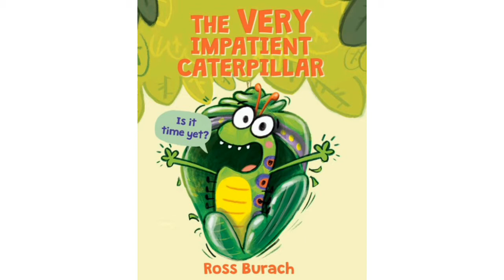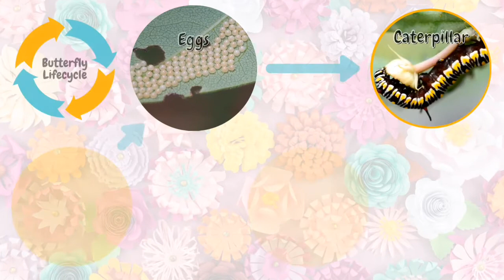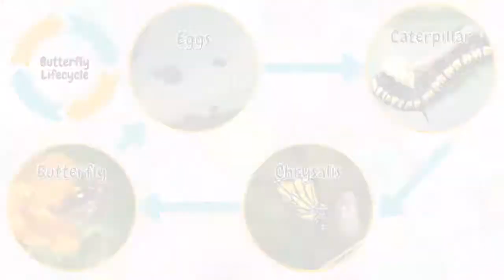From Caterpillars to Butterflies - Story Crafternoon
Butterflies are not only beautiful, but are also fascinating insects that come out in springtime. Follow along the life cycle of our colorful friends during this springtime story and craft.

Materials List:
Glue/tape
Paint/Markers/Crayons
Scissors
Colored Paper
Ruler
Pipe cleaner
Optional: googly eyes